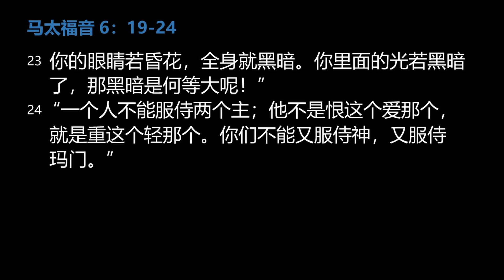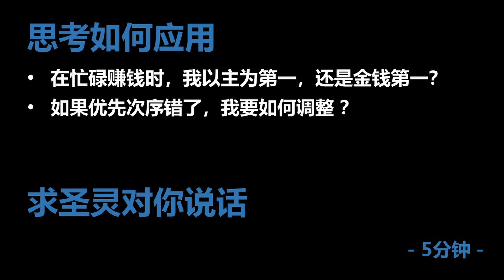灵修视频：马太福音 6：19-24【真正的财富】